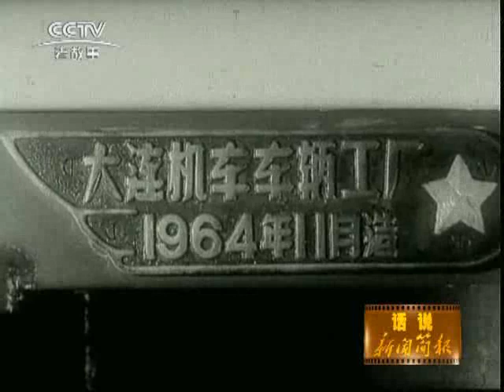1965 17（1965年新闻简报第17号）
制成货运内燃机车。甘蔗丰收。机械生产镰刀。五十里铺学赶大寨。铁肩膀大桥人。